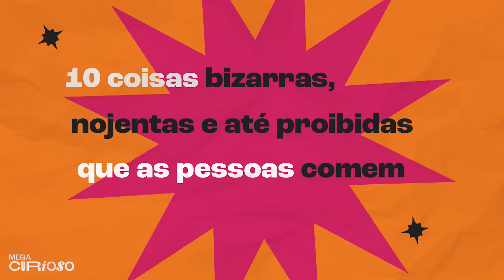Mega Lista - As comidas mais NOJENTAS do mundo!!!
CUIDADO! Esse vídeo é só pra quem tem o estômago muito forte! Nessa nova mega lista separamos as comidas mais estranhas, nojentas e até proibidas pelo mundo! É de embrulhar o estômago, mas faz um bem danado para a curiosidade! Bom apetite!

🤑 Tem sede de conhecimento?! Então se liga na OFERTA!
🎁 3 meses de Kindle Unlimited por R$ 1,99
ASSINE JÁ!

Você sabia que o Mega Curioso também tem um site recheado de curiosidades e histórias?

0:00 Introdução
0:12 Haggis (Escócia)
0:36 Balut (Vietnã)
1:01 Farofa de Formiga (Brasil)
1:31 Cérebro de Esquilo (EUA)
1:48 Casu Marzu (Itália)
2:22 Kopi Luwak (Indonesia)
2:54 Vinho de cobra (Vietnã)
3:25 Hambúrguer de camelo (Marrocos)
3:38 Hakarl (Islândia)
4:09 Fugu (Japão)